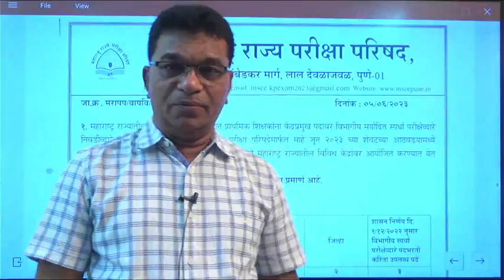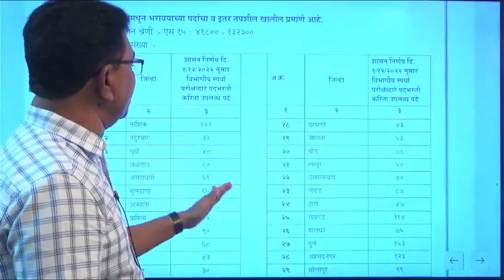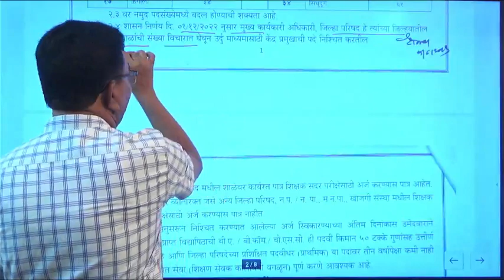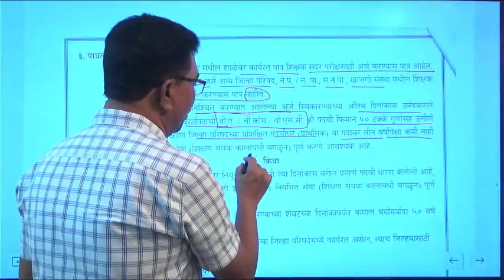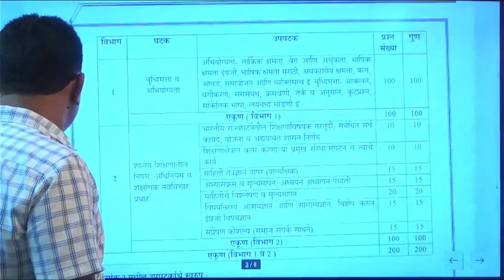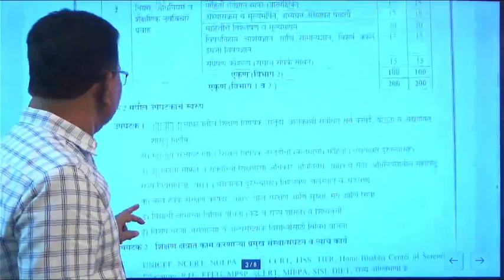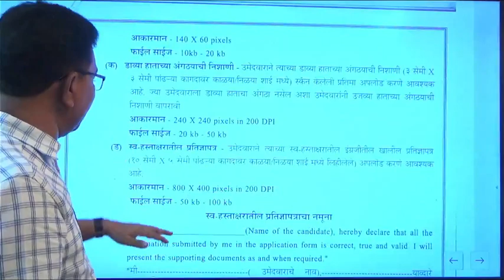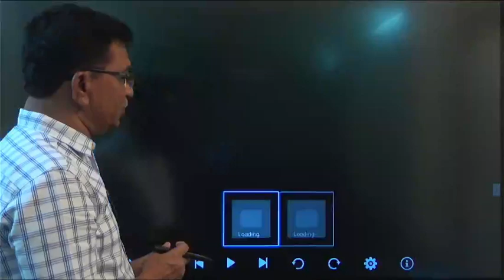केंद्र प्रमुख भरती 2023 | ज़िल्हा परिषद | जिल्हानिहाय पदांची संख्या प्रसिद्ध | Kendra Pramukh Bharti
सरळ सेवा महाभरती ची तयारी करा महाराष्ट्रातील सर्वोत्कृष्ट टीमसोबत!!
तलाठी पदाच्या 4625 जागांसाठी महाभरती | Borde's Career Academy
राज्य उत्पादन शुल्क , तलाठी, ग्रामसेवक, आरोग्य भरती, नगरपालिका, जिल्हापरिषद भरती
75000 ची महाभरती
नवीन बॅच सुरू -12 June
Online batch ( Live + Recorded
FEES- 1199/-